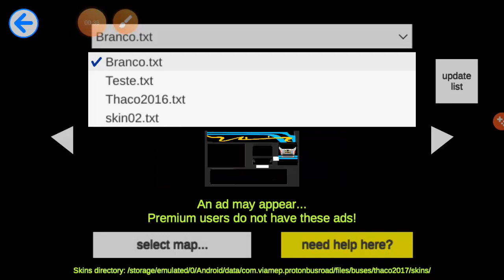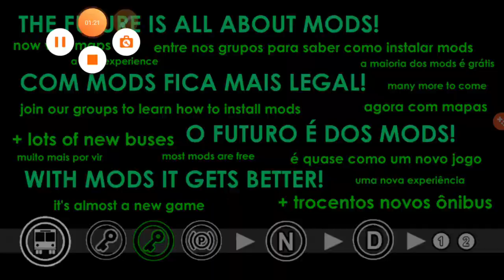Nhà xe Kumho Samco,hành trình từ Bến xe Miền Đông đi Vũng Tàu | PBSR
Share link skin nhà xe Kumho Samco.

Cám ơn anh em.